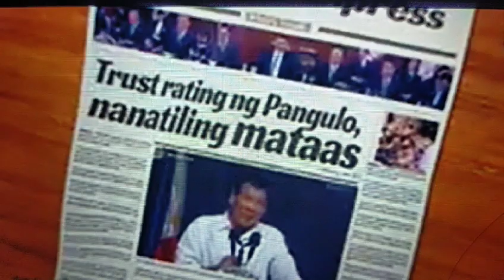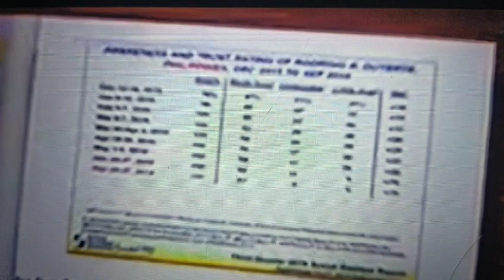PANGULONG DUTERTE MULING PINASALAMAT ANG KANYANG PAMUMUNO SA LOOB NG 6 NA TAON